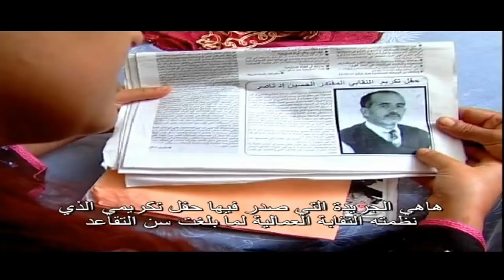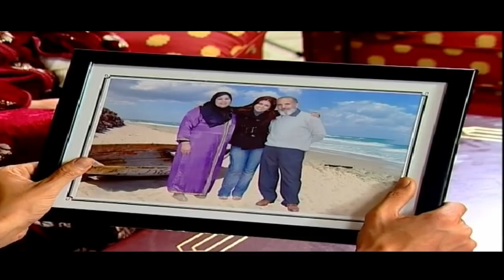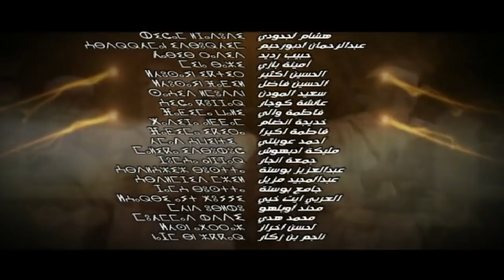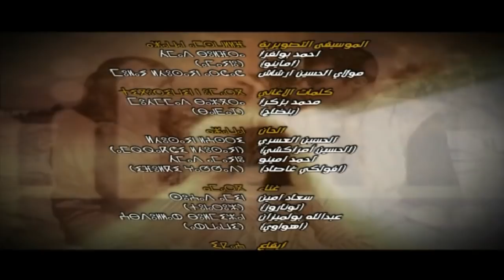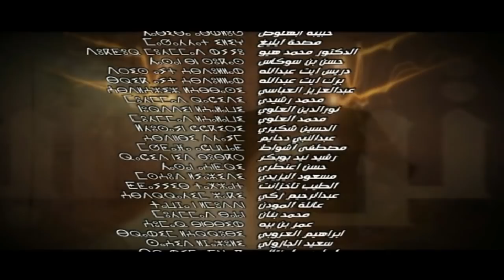Série Aytmatn- HD- S-Titrage en Arabe Ep 1 أيتماتن- الصراع الحب العداوة (مسلسل غنائي) الحلقة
أيتماتن ( الشقيقين ) قصة تدور احداتها حول شقيقين شاءت لهما الأقدار   أن يعيشا 20 سنة من
عمريهما بعيدين عن بعضيهما. ففي الوقت الدي ضل فيه  الأخ الأكبر في القرية هاجر الأخ الأصغر الى المدينة.
فقد كان أمله الوحيد هو  قضاء ما تبقى له من حياته بعد تقاعده في أحضان الأرض التي ولد و ترعرع فيها و الي
شقيقه الوحيد و عائلته الصغيرة  .جانب
بيد  أنه بعد حلول اليوم الموعود , وعودته اخيرا الى القرية لم تدم فرحته بالرجوع الا بضع ايام   فقد اصطدم بغطرسة شقيقه
الدي انقلبت مشاعره  تجاهه الى كراهية وعداوة لا حد لهما ... وداك راجع لعدم تقبله فكرة اعطاء اخيه  حقه في الارت معتبرا
نفسه هو صاحب الحق المطلق على كل شيء
-الصراع ,الحب ,العداوة وطبعا دون ان ننسى الكوميديا, كل هده الأحدات ستعيشونها مع الفيلم
الغنائي المشوق – ايتماتن

Titre: Aytmatn
Langue : Tamazight Souss Maroc
Durée : 30mn
Scénario: Lahoucine Bardaouz
Ass-Réalisateur: Siham Afouaiz
Directeur De Photos: Ismail Azougay
Prise de vue: Hassan Banani
S-Titrage: Bellouch Mohamed
Montage :Slimane Attoug
Réalisation:Abdelaziz Oussaih
Production:Ayouz Vision